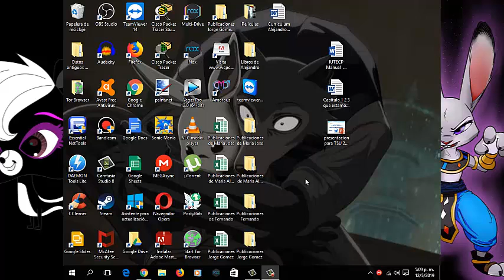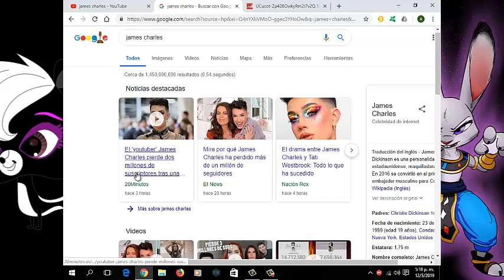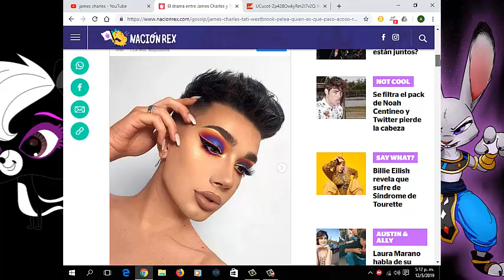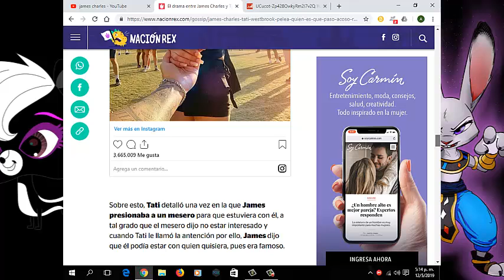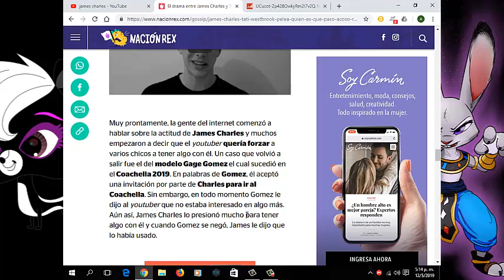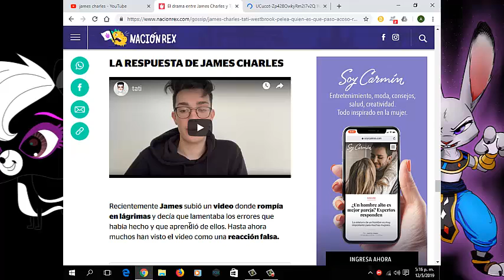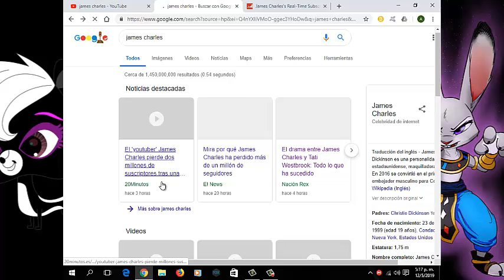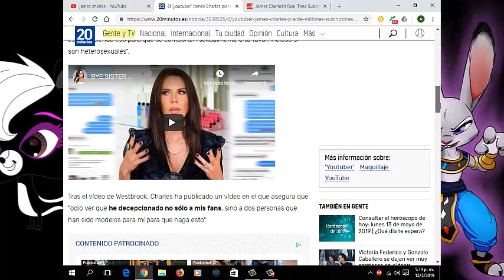James Charles PIERDE más de dos millones de suscriptores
El youtuber de la moda James Charles, pierde dos millones de subs a causa de una polémica, y sigue perdiendo.

Donaciones en Bitcoin: 182maBgkz12bz2hnSthJxJaGmwWUH6tySe

Canciones:
Elektronomia - Spirit